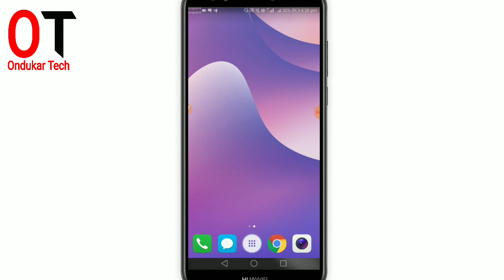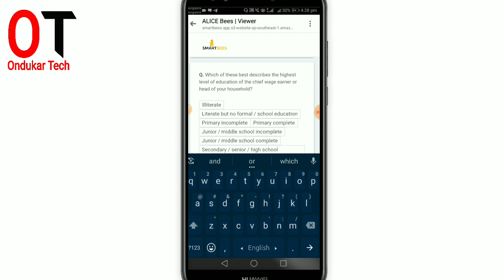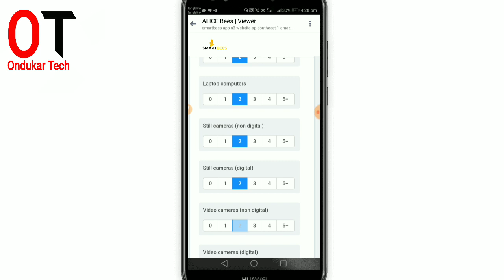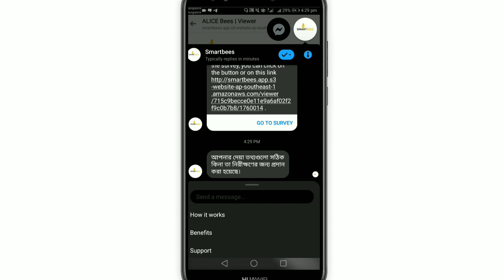ফ্রী মোবাইল রির্চাজ। আবারো দিচ্চে ফ্রীতে মোবাইল রির্চাজ।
my name is Ariyan Sorkar Rimon and i make video technical related and online earning related !! Please Video comment box for requesting any new video topic

যারা আগে করছিলেন এবং যাদের
notification আসছে তারা রির্চাজ নিতে পারবেন